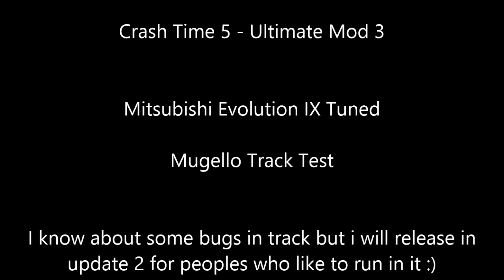Ultimate Mod 3 - Mugello Track Test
Mugello track from ferrari virtual race now to crash time 5 ultimate mod ,this track comming in update 2,have 2 bugs ,1)others cars won't move 2)you see some weird in sky ,i give only for peoples who want to run in it!